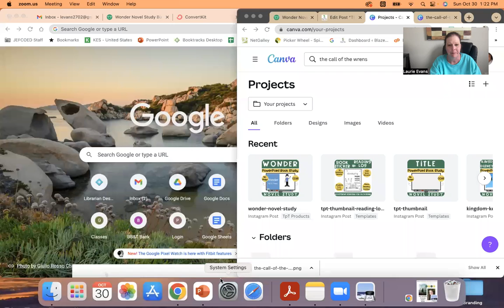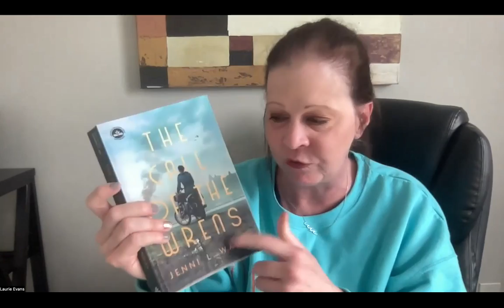The Call of the Wrens by Jenni L Walsh First Chapter Friday Reading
Do you need an amazing love story (or two) with a twist of action, adventure, wars, and a book that just tugs at your heart? This is the book for you!! The Call of the Wrens by Jenni L Walsh will be out November 15th but you can have a chance to win it now